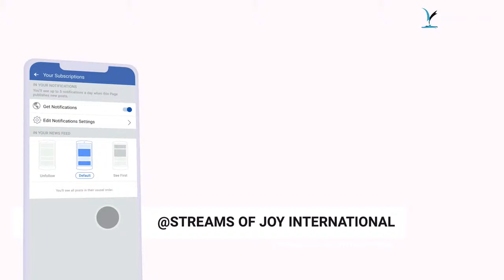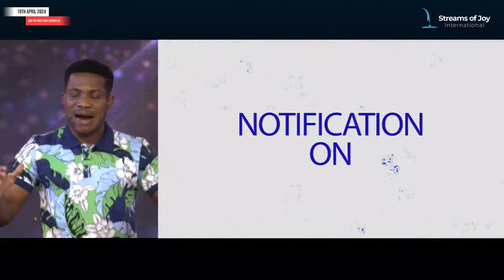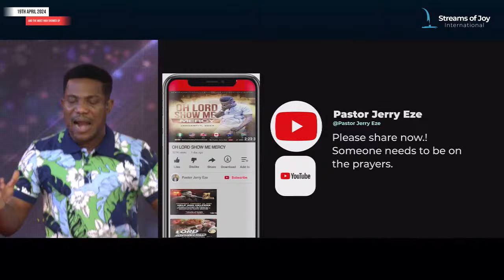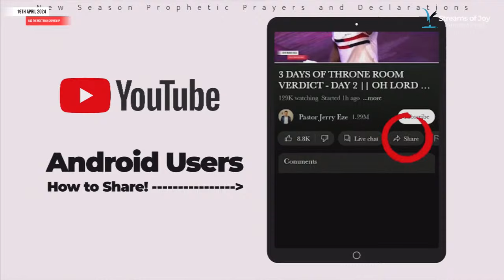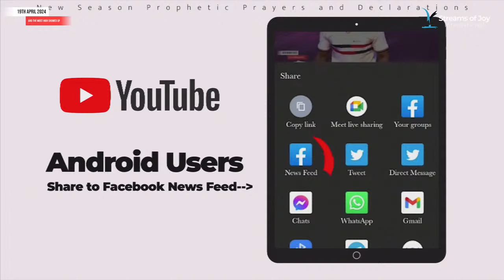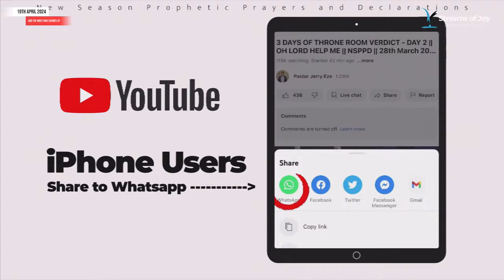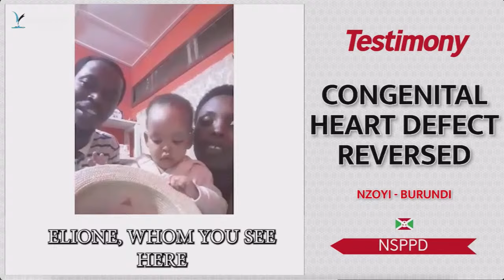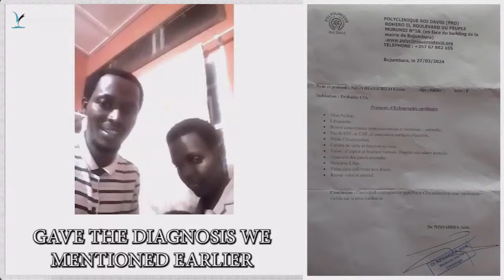AND THE MOST HIGH SHOWED UP || NSPPD || 19TH APRIL 2024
New Season Prophetic Prayers and Declarations [NSPPD] || 19TH APRIL 2024